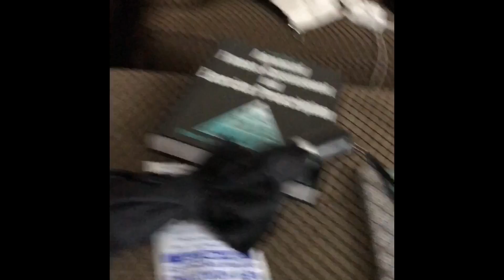First Time At Dog Park!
Ollie's first time at a legit dog park! He had a blast meeting so many new friends.
Lucky and Brownie did as well. The boys were really well behaved and played nicely with everyone.
Sorry for the sort footage, I was too busy watching over Ollie to make sure he wasn't causing trouble lol.
I'll try my best to film more next time.
Also, follow Ollie on instagram at Olliethepartiyorkie